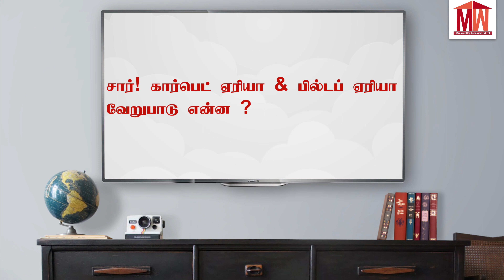கோவையில் மிக பெரிய TOWNSHIP விரைவில்! | ரியல் எஸ்டேட் துறையில் சாதிக்கலாம் வாங்க! | Mr.P.Subramanian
Maniiway, a leading real estate developer with 20+ yrs of experience in facilitating commercial land and properties.

மணிவே சிட்டி டெவலப்பர்கள் ஒரு புகழ்பெற்ற ரியல் எஸ்டேட் டெவலப்பர். 20+ ஆண்டுகளில் நம்பிக்கையை வளர்த்து, உங்கள் சொந்த ஊருக்கு அருகில் 4500+ மகிழ்ச்சியான 🏡வீடுகள், இடங்கள், நிலங்கள் மற்றும் வில்லாக்களை வழங்கியுள்ளனர்.😀
இன்றே உங்களுடைய வீட்டினை புக் செய்ய, அழையுங்கள் 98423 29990.

Site Name                  Location
Apple Residency          -  Thachanpudhur road,  Pollachi road
Singapore City         -  Udumalpet road (Near Vivegam School)
 Mani's Avenue             -   Pollachi road (Near Bishop thorp college)
Shailesh Garden         -  sagunipalayam road
Sibi Garden                 -  Park road (Near Govt Taluk Office)
Subramaniyapuram -  Udumalpet road (Near Ponnu Matric School)
Prabhu Layout         -  Udumalpet road (Near Ponnu Matric School)
Naturaa Homestead    -  Kodaikanal Road(Near Velan Vikas school)
Apple city                 -  Erisanampatti
upcoming projects -  Naachipalayam Road, Tirupur
upcoming projects -  Aurobindo school, alangiyam road
upcoming projects -  neelambur, Coimbatore
upcoming projects -  Karumathampatti , Coimbatore